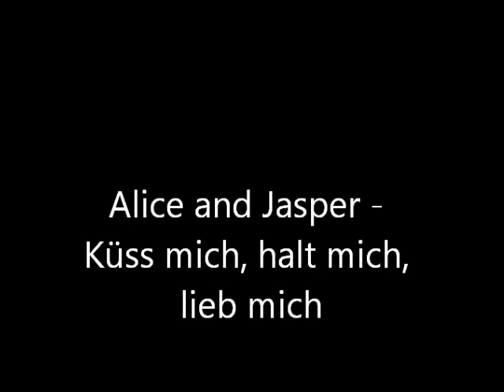Alice und Jasper - Küss mich, halt mich, Lieb mich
meine Lieblingscharas und mien Lieblingslied